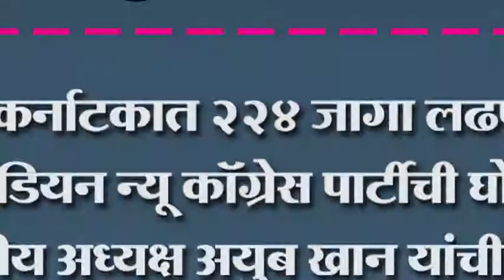कर्नाटकात २२४ जागा लढणार. इंडियन न्यू कॉग्रेस पार्टीची घोषणा.राष्ट्रीय अध्यक्ष अयुब खान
कर्नाटकात २२४ जागा लढणार. इंडियन न्यू कॉग्रेस पार्टीची घोषणा. राष्ट्रीय अध्यक्ष अयुब खान यांची माहिती. कॉग्रेस आणि भाजप फसवे पक्ष केली टीका.